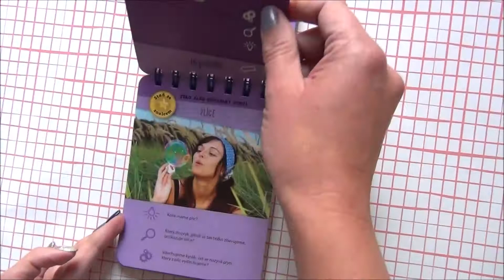Největší znalec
Díky sérii "Největší znalec" se prostřednictvím 50 interaktivních kvízových karet seznámíš se zajímavými věcmi všude kolem nás. Na každé kartě jsou tři úrovně otázek od jednoduchých až po těžší a každá z nich je jinak obodovaná. Hraj s rodiči, kamarády, sourozenci nebo sám a staň se tak největším znalcem :)